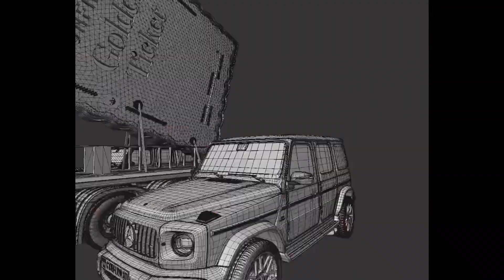best 3D Billboard in the world China 3D Billboard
3D digital led outdoor Billboard

Future of advertising 3D Billboards

The Depth of Wonder: Dive into a 3D Dream
‌Introducing the mesmerizing 3D billboard video that is guaranteed to captivate your senses! This incredible display features a stunning array of vivid colors, dynamic animations, and mind-bending visual effects. As the video begins, you are instantly transported into a virtual world where imagination knows no bounds.
‌The 3D billboard video showcases a seamless blend of fantasy and reality, immersing you in a breathtaking journey through enchanting landscapes, futuristic cityscapes, and otherworldly realms. The attention to detail is impeccable, with every element meticulously crafted to create a truly immersive experience.

As you watch, you'll be awestruck by the lifelike textures and realistic lighting, which bring the entire scene to life. The characters and objects seem to jump out of the billboard, appearing almost touchable. You'll witness jaw-dropping action sequences, heartwarming stories, and awe-inspiring moments that will leave you on the edge of your seat.

Accompanied by an epic soundtrack that heightens the emotions, the 3D billboard video evokes a range of feelings, from excitement and wonder to joy and inspiration. It seamlessly transitions between different scenes, seamlessly weaving together multiple narratives and themes.

‌Prepare to be dazzled by the sheer creativity and technical mastery of the 3D billboard video. It pushes the boundaries of what's possible, utilizing cutting-edge technology to deliver an unforgettable visual experience. Whether you're a fan of art, technology, or simply enjoy being transported to otherworldly realms, this video is a must-see spectacle that will leave you craving for more.